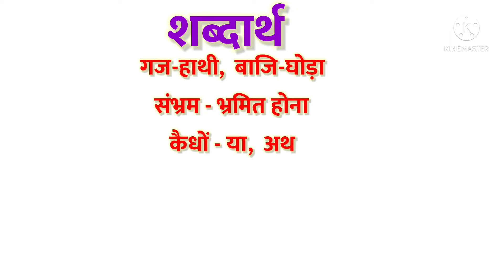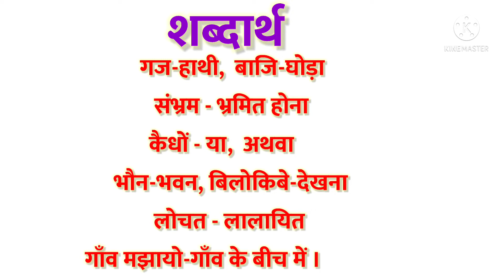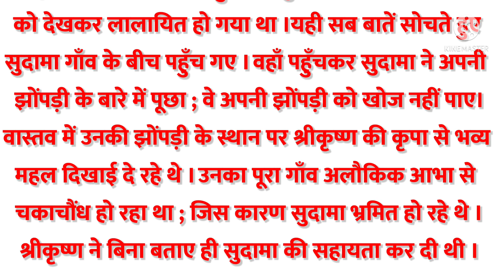पाठ - 12 सुदामा चरित व्याख्या भाग-5 कक्षा - आठवी